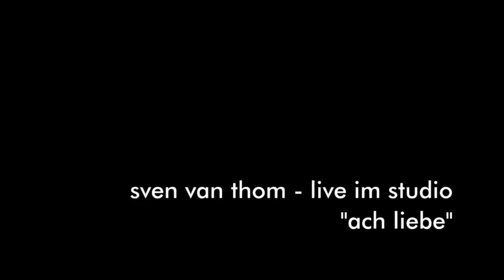Sven van Thom - Ach Liebe - live im Tonstudio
Sven van Thom & die stahlharten Bäuche spielen "Ach Liebe" - das Lied, dem das Album "Ach!" seinen Namen verdankt - ein Lied, das einfach mal sagt, wie es wirklich ist mit der Liebe: Schwierig nämlich. "Kannst du Dich mal entscheiden/ Willst Du gehen oder bleien?/ Ich weiß manchmal auch nicht/ Kann ich Dich denn noch leiden?/ Ach Liebe, ach Liebe..."

Das Ganze wurde aufgenommen im "Radio Buellebrueck Tonstudio" in Berlin Kreuzberg.

"Die stahlharten Bäuche" sind:
Martin "Gotti" Gottschild (Gitarre)
Hannes Schulze (Getrommel)
Matthias "Blockflöte des Todes" Schrei (Bass)